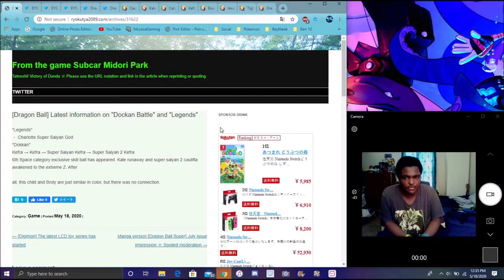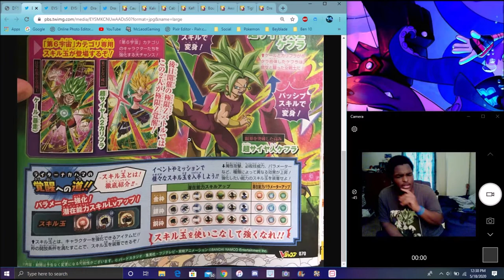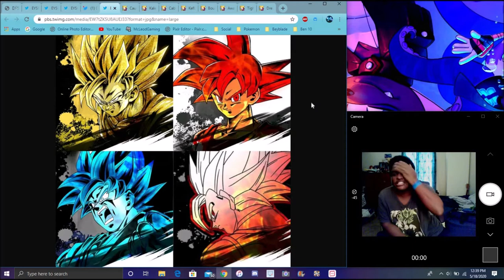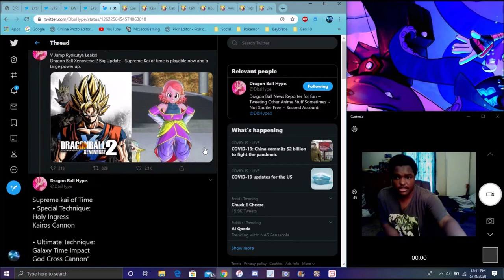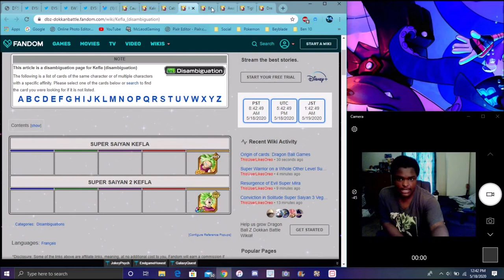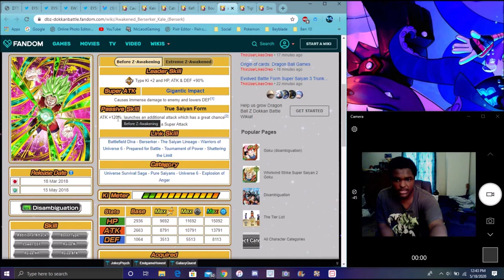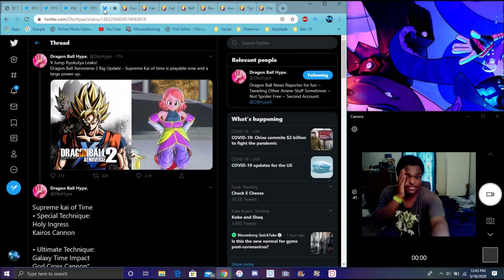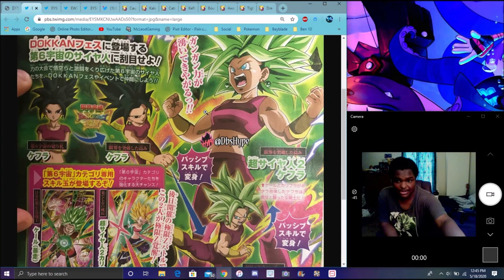VJUMP LEAKS NEW TRANSFORMING KEFLA IS COMING + SSG SHALLOT & MORE DBZ Dokkan Battle